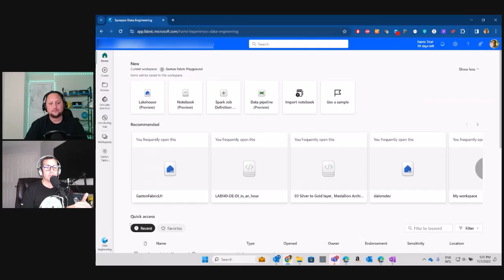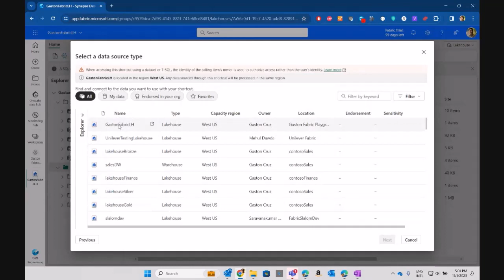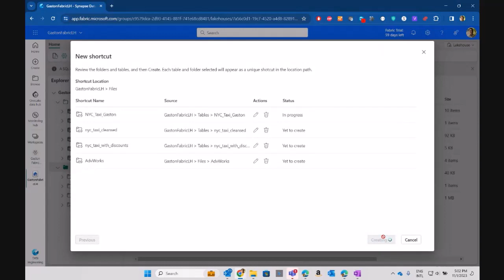Latest Microsoft Fabric Shortcuts Updates!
Dive into the world of seamless productivity! 🚀 Discover the latest Microsoft Fabric Shortcuts Updates that are revolutionizing the way you work. In this video, we'll explore powerful new features, time-saving tips, and hidden tricks. Stay ahead of the curve and maximize your efficiency with the freshest Fabric Shortcuts insights. Don't miss out – join us for an exclusive look into the future of effortless productivity!